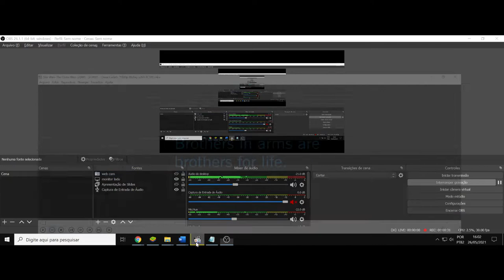(AF) S3 1. Star Wars: The Clone Wars. Irmãos de armas são irmãos para vida toda